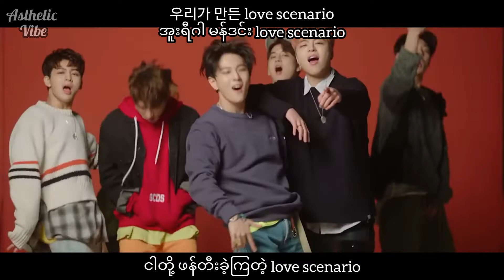IKON - Love Scenario ( Kor / Easy Myan / Mmsub) Lyrics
All rights administered by the YG Entertainment.

# Artist _ IKON
# Song _ Love scenario
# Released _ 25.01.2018